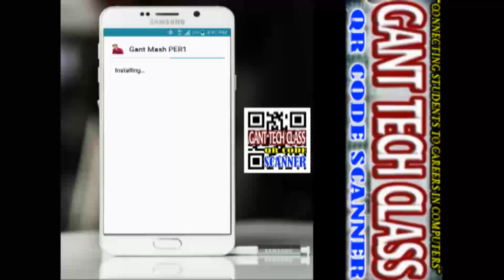GantTech APP: Ganttech Scanner - Installing App from Unknown Source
Ganttech Scanner scans barcodes, QR Codes,& MIT App Inventor apps for your mobile device.  This video was created to show you how to install apps using Ganttech Scanner on your mobile device. It includes a walk through of how to update your settings to allow installation from unknown sources.